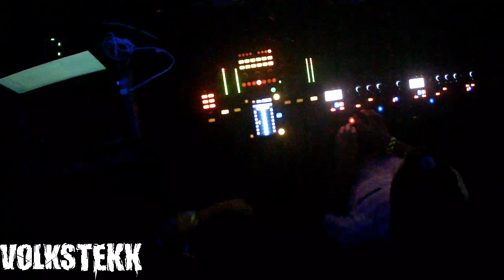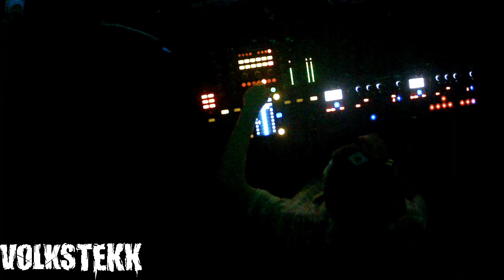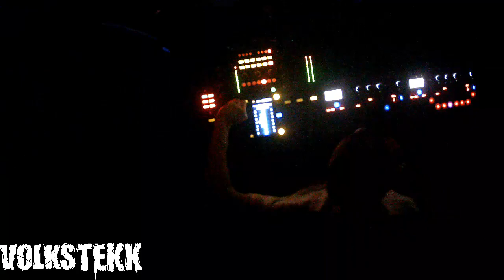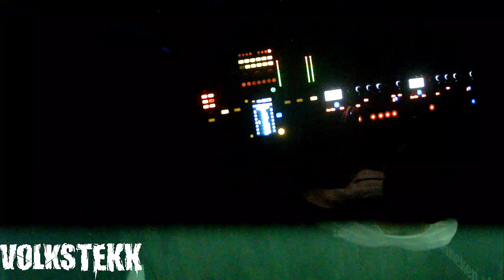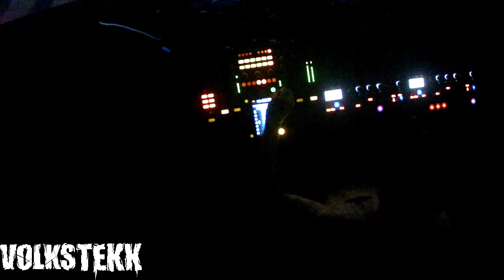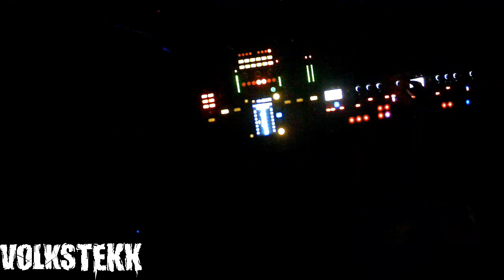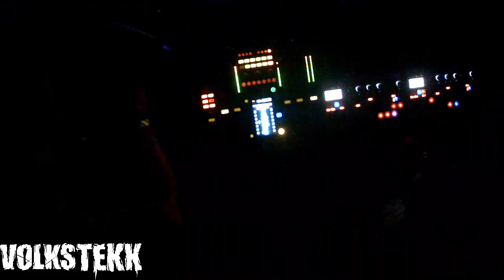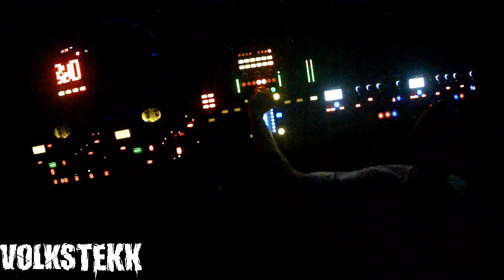Live Video : 21.12.2019 | 5 Jahre VolksTekk - Infected Moon